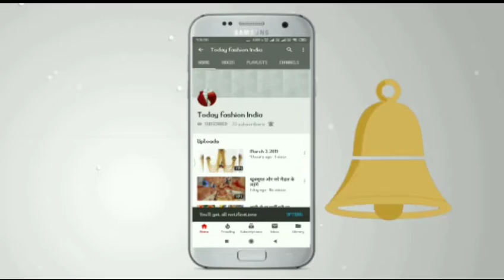ऊन से बनाए इस तरह का फल ढकने वाला